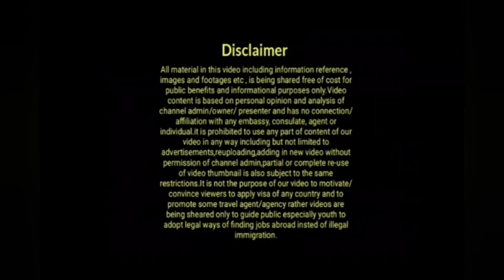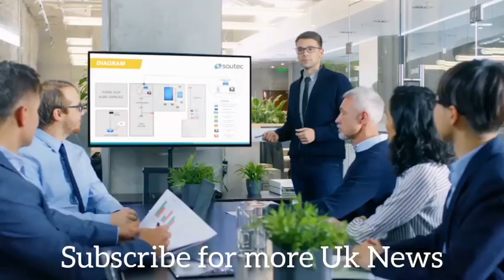Uk Today Latest Updates|Uk Immigration News|Uk Illegal Immigrants News